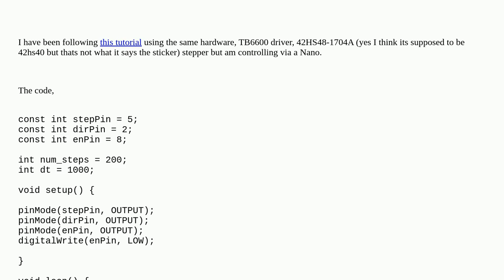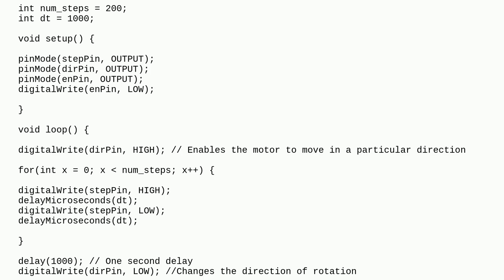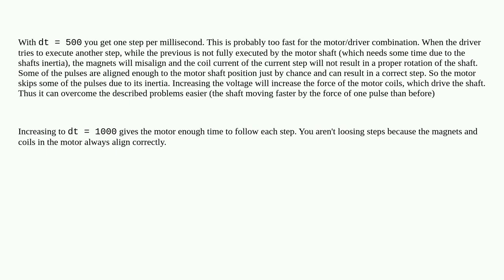Arduino: Confusing stepper reaction to increase in delayMicroseconds()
Confusing stepper reaction to increase in delayMicroseconds()

A special thanks goes out to the community

  stepper stepper-motor arduino-nano